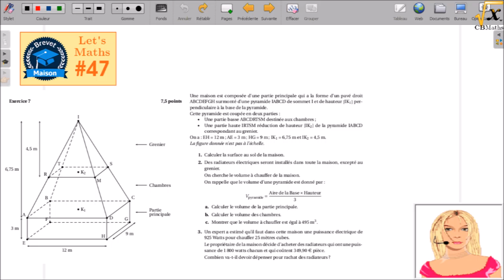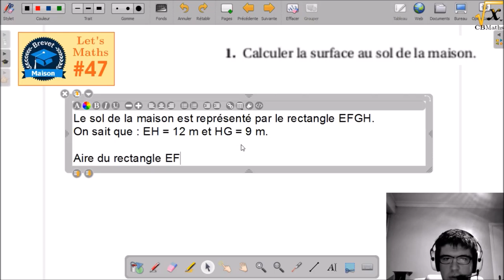LET'S MATHS #47 - PrepaBrevet 2016 - Maison (calcul de volumes)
LET'S MATHS #47 - PrepaBrevet 2016 - Maison (calcul de volumes) | par Clément BOULONNE

Source du problème : Brevet des collèges - 15 juin 2015 - Centres étrangers groupement I (Maroc) - Exercice 7